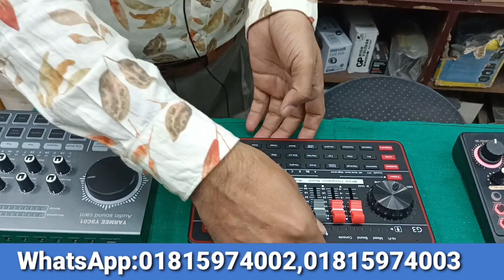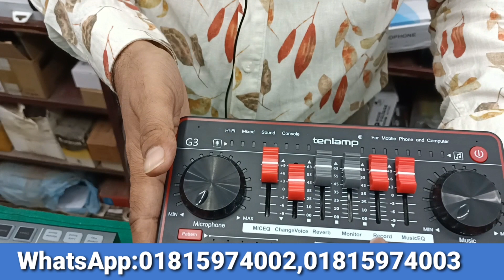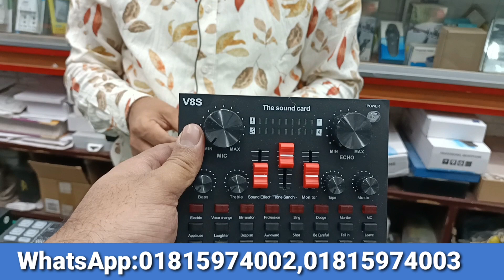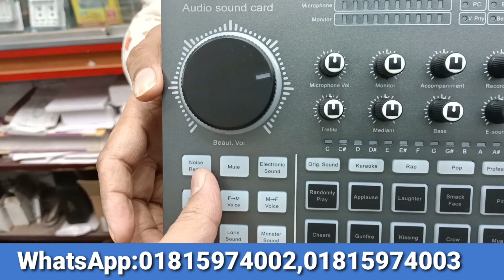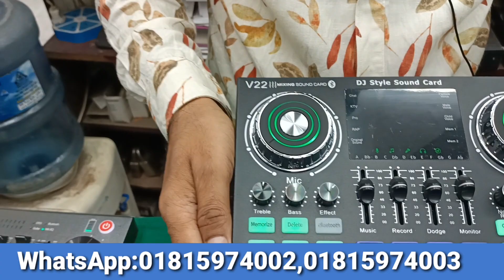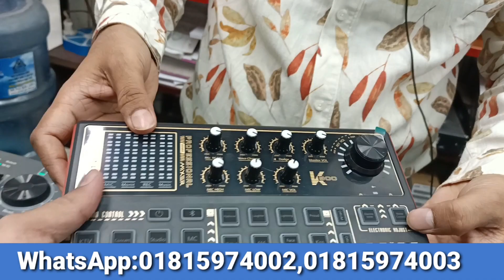বিভিন্ন ধরনের লাইফ সাউন্ড কার্ড:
সব ধরনের লাইফ সাউন্ড কার্ড আমাদের কাছে পাইকারি ও খুচরা দামে পাওয়া যায়।
1.Life sound card- V8K =Tk.1500.
2. Life sound card- V8S =Tk.1500.
3. Life sound card- B-13 =Tk. 3500.
4. Life sound card- S-20 =Tk.4000.
5. Life sound card- V22 =Tk.4500.
6. Life sound card- K1  =Tk. 4500.
7. Life sound card- V11 =Tk.5000.
8. Life sound card- A 6 =Tk. 5000.
9. Life sound card- K 300 =Tk.5000.
10. Life sound card- Tanlamp G3
        = Tk.9000.
11. Melody show P600 Pro=Tk.8500.
12. YARMEE YSC01 (X- 10) =Tk.12500.
13. i CON Upod Pro (Audio interface)
         2-in --2-out.                              =Tk.14500

আমাদের ঠিকানা:-
ইলেকট্রনিক্স জোন
দোকান নম্বর ৪৭
ব্লক এ
বাইতুল মোকাররম ঢাকা ১০০০
মোবাইল নম্বর: